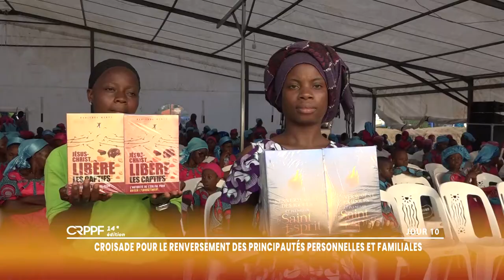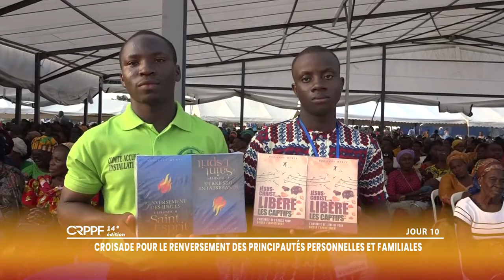JOUR 10 - LA LITTERATURE CHRETIENNE DANS LE COMBAT SPIRITUEL